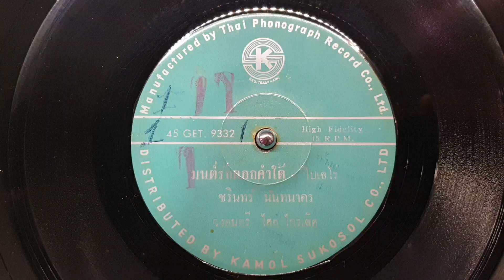"มนต์รักดอกคำใต้" ชรินทร์ นันทนาคร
"มนต์รักดอกคำใต้"
ขับร้อง"ชรินทร์ นันทนาคร"ศิลปินแห่งชาติ
วงดนตรี ไสล ไกรเลิศ
แผ่นเสียงสปีด45 กมลสุโกศล
ตราKS